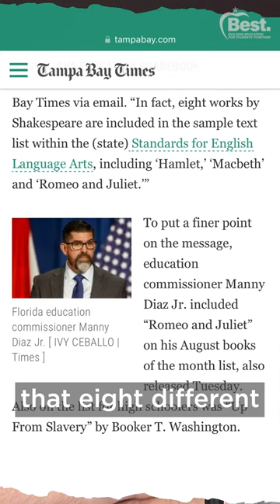FACT CHECK: Does Florida's Education Law Ban Shakespeare??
Hillsborough County, Florida has preemptively removed Shakespeare from its school curriculum, citing Florida's new law against inappropriate materials. But does this law actually ban Shakespeare? (Spoiler: it's just leftist gaslighting.)